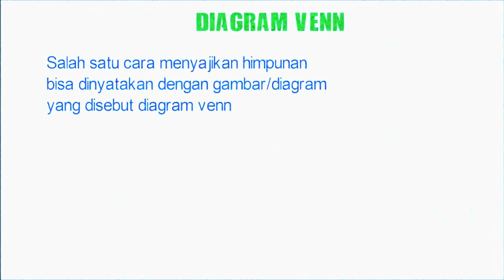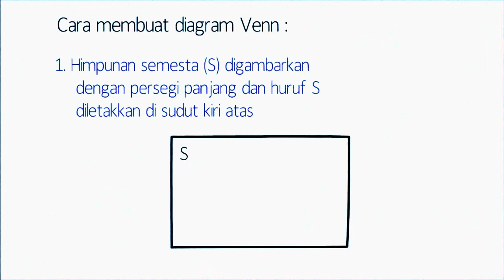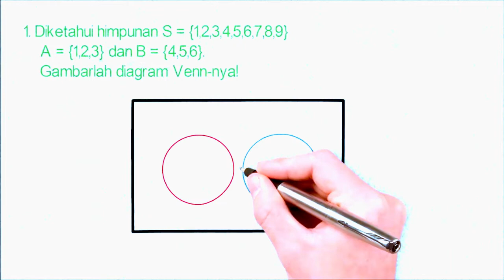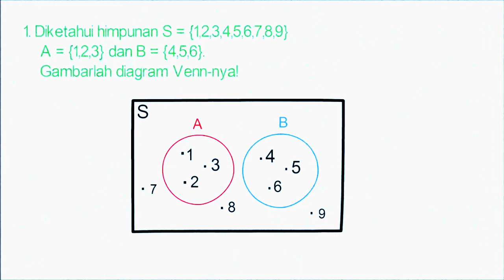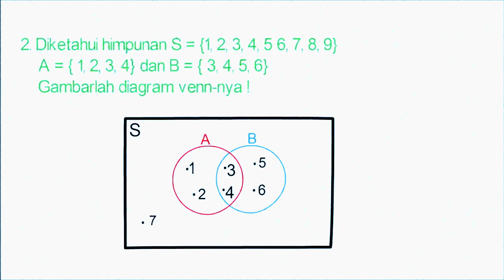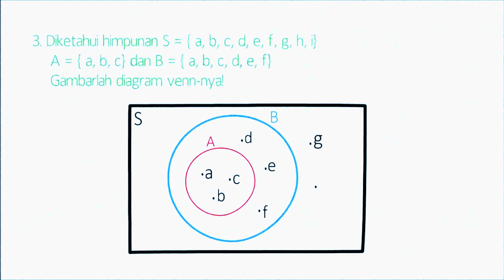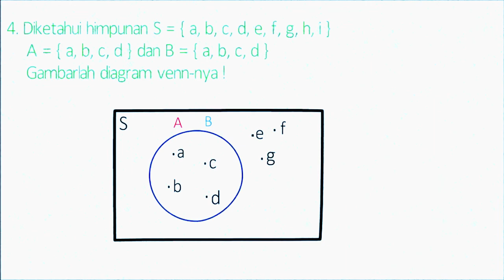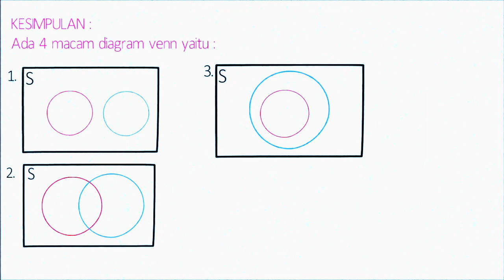CARA MENGGAMBAR HIMPUNAN DENGAN DIAGRAM VENN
CARA MENGGAMBAR HIMPUNAN DENGAN DIAGRAM VENN  untuk menyatakan hubungan antara himpunan dalam suatu kelompok objek yang memiliki kesamaan.